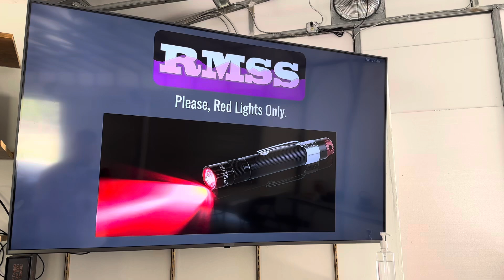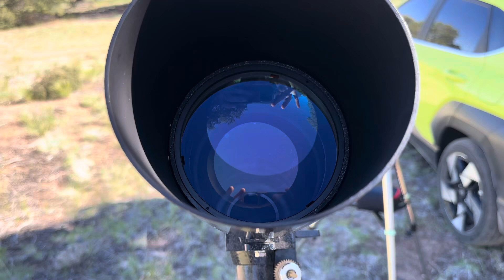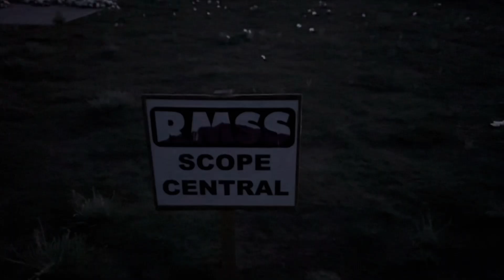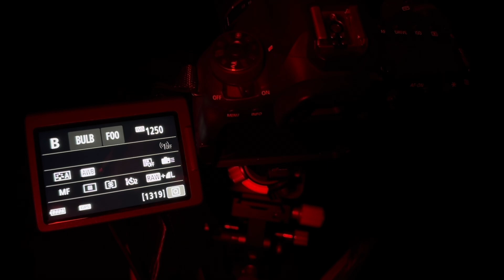A STAR PARTY in the Rockies! The Rocky Mountain Star Stare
Recently I got the chance to attend the Rocky Mountain Star Stare, or RMSS for short. It’s nestled in the Rocky Mountains in Colorado and features optimal skies for a big star party. Fit with a food vendor, hundreds of telescopes, and so many eyes to the skies at night, it truly felt like an oasis in the mountains. The stargazing and astrophotography conditions were perfect for 2 of the 4 nights this year, and the DSLR and ZWO Seestar S50 did all the heavy weight in pulling the wonders of the universe closer to home.